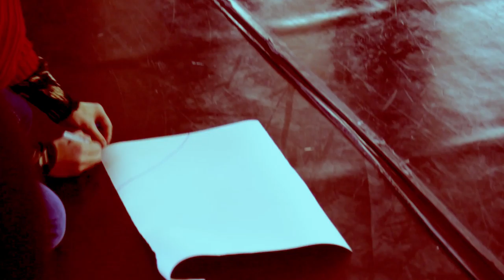DRIFT15 [day2] skills exchange - presentations ZU-UK